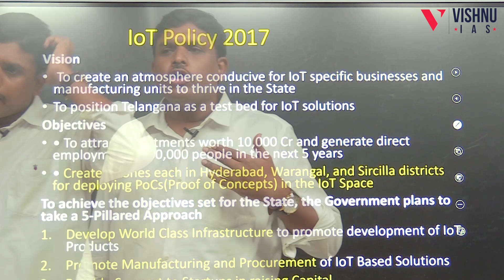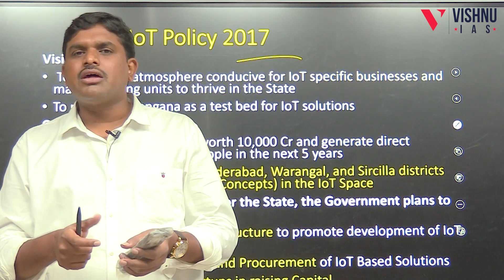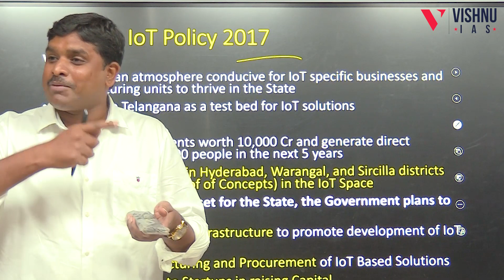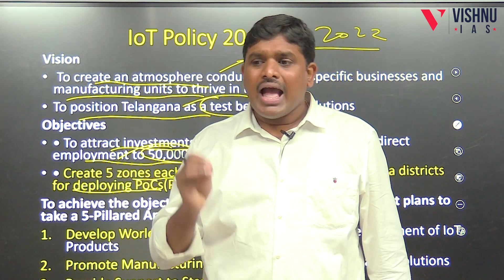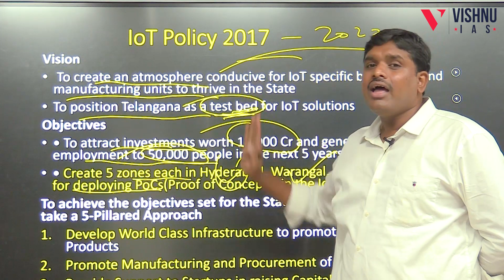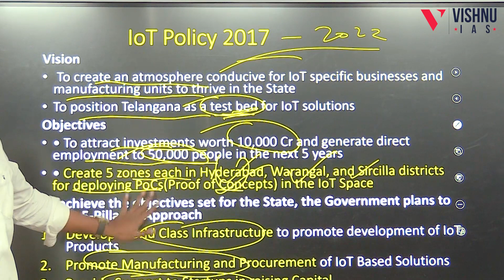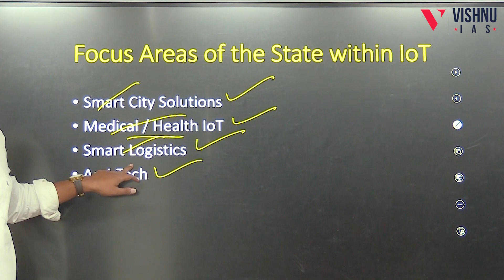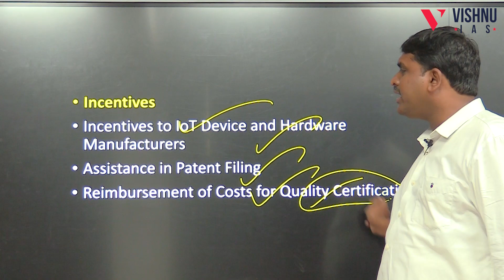Telangana Policies: Internet of Things policy (IoT policy) 2017 | Vishnu Sir | TSPSC GROUP - 1